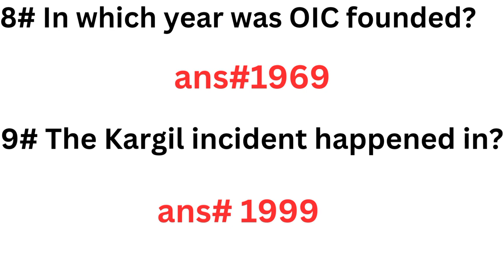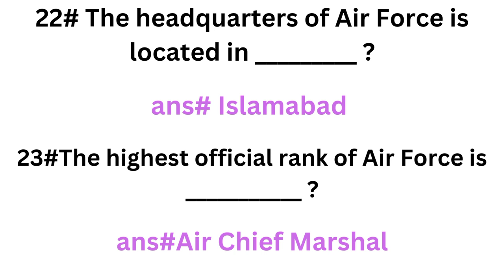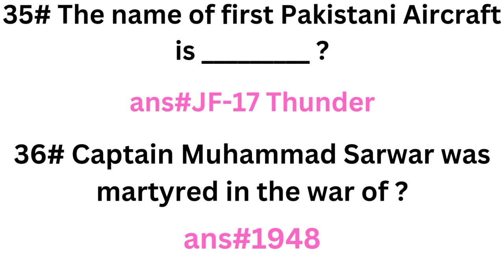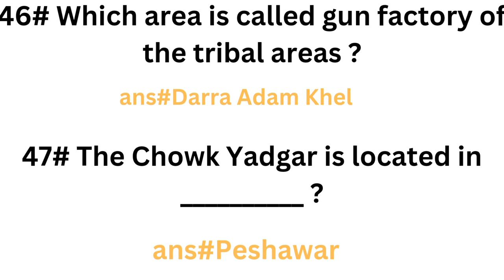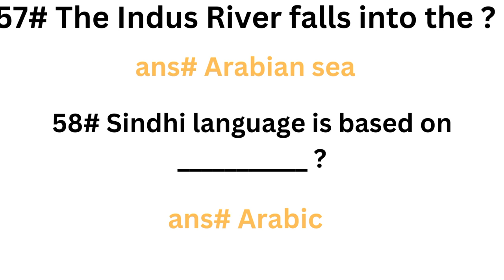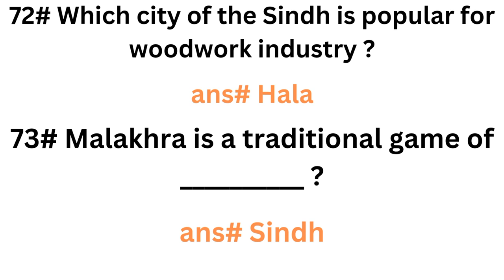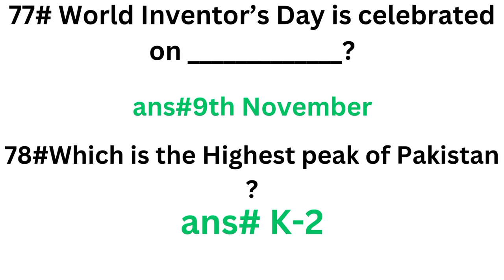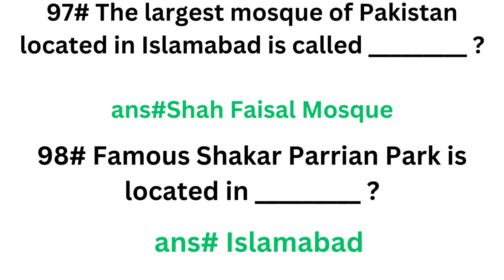Pak study mcqs| most repeated pak study mcqs in tests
This video contains most important pak study mcqs for all type ppsc,nts,fpsc,tests.

all type knowledge by toqeer
pak study mcqs
pak study mcqs and answers
pak study mcqs for nts
pak study
pakistan studies mcqs for fpsc
pak study mcqs for ppsc
pak study mcqs for sst
most repeated 100 pak studies mcqs
sst pak studies mcqs
Pak studies mcqs pdf